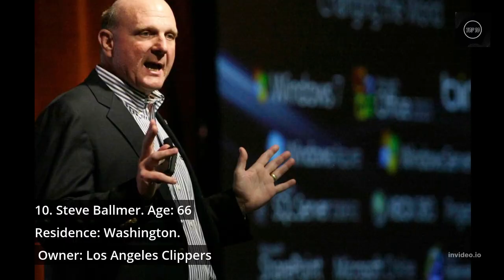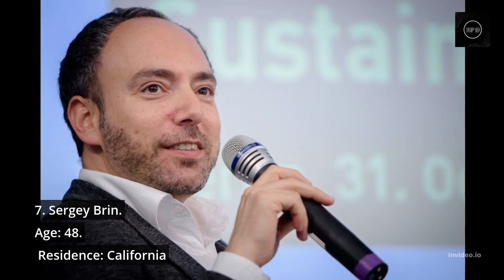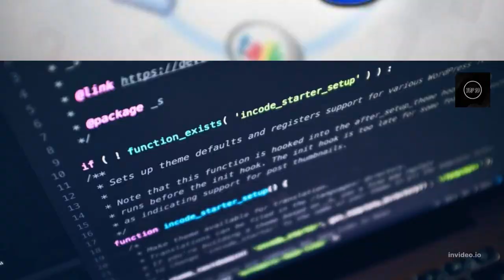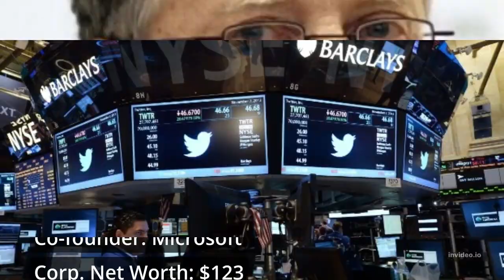Top 10 richest people in the world (2022)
Here's the list of the top 10 richest people in the world.